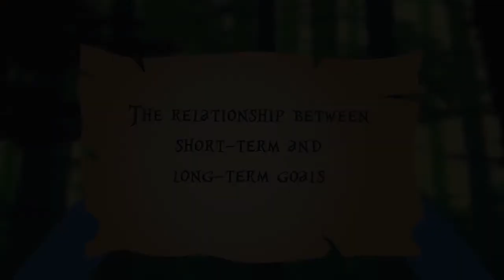Setting Common Goals - Course Trailer - TalentLibrary™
Learn how to establish and communicate a common goal when working with others to get the most out of teamwork.

Create your free account, get access in a few clicks, and start training right away

What's covered in this course:
--What common goals are
--The benefits of setting common goals
--How to define and set common goals
--How to communicate goals effectively
--How to differentiate between short- and long-term goals

Why your teams need this course:
If you work in a team, then being able to set and work toward a common goal is essential. This course will help you better understand what common goals are, how they’re beneficial, and how to set and communicate them. It will also look at the relationship between short- and long-term goals.